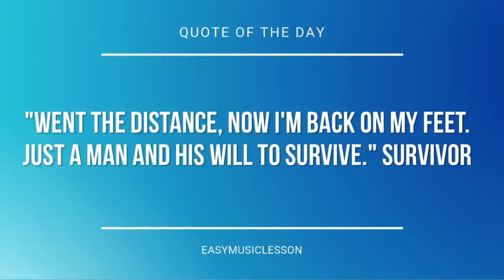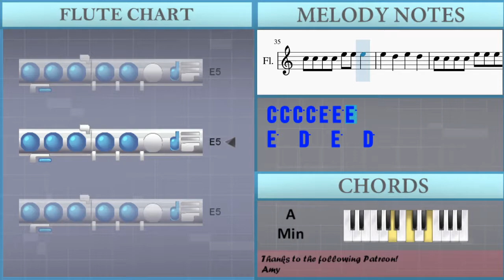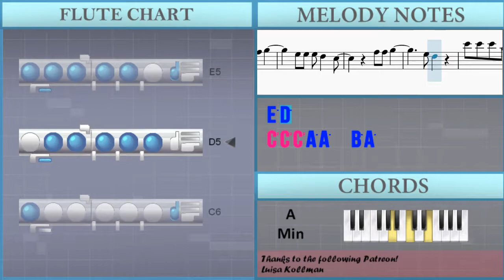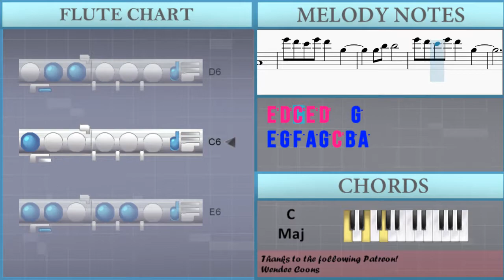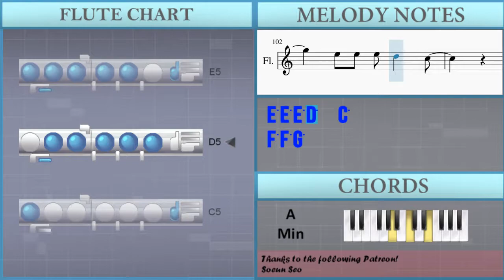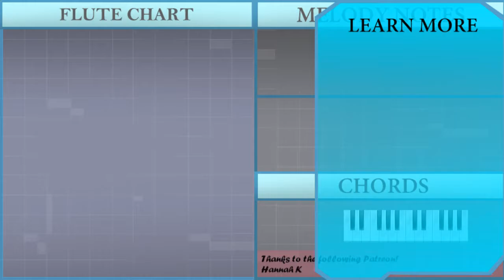How to play Pursuit Of Happiness ft MGMT by Kid Cudi on Flute (Tutorial)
The easiest way to learn how to play Pursuit Of Happiness ft MGMT by Kid Cudi on the flute. It's a flute tutorial for Pursuit Of Happiness ft MGMT by Kid Cudi.

EasyMusicLesson teaches you to play the your favorite instrument, through easy and simple animation so that you too can learn how to play Pursuit Of Happiness ft MGMT by Kid Cudi on the flute easily. A flute tutorial with visual animation graphic.

Chords of Flute arrangement:
C Maj   A Min   E Min   C Maj   A Min   E Min   C Maj   F Maj
A Min   C Maj   F Maj   A Min   C Maj   A Min   E Min   C Maj
A Min   E Min   C Maj   F Maj   A Min   C Maj   F Maj   A Min
A Min   C Maj   F Maj

Melody notes of Flute:
C5 C5 C5   E5 E5 E5
E5 E5 E5   E5 E5 E5
E5 E5 E5 E5 E5 D5 D5 D5
E5 E5 E5 E5 E5 E5 E5 E5
C6 C6 C6 A5 A5 A5 A5
A5 A5 A5 A5     G5
A5 A5 A5 A5 A5 A5 G5 G5
C5 C5 C5   F5 F5 F5
C6 C6 C6 A5 A5   B5 A5
G5 G5 E5 G5 A5 G5
A5 A5 A5 E5 D5   C5
E5 D5
E5 D5
C5 C5 C5 C5 E5 E5 E5
G5   G5   G5   G5
E5   D5   E5   D5
C5 C5 C5 C5 E5 E5 E5 E5
G5   E5 D5 G5 E5 E5 D5
C5 C5 C5   E5   E5
E5 D5 D5   E5 D5 D5
C6 C6 C6 A5 A5   B5
A5   G5   A5   G5
A5   G5 E5 E5 D5
C5 C5 C5 C5 F5 F5 F5 F5
E5   E5 E5 E5 D5
C5 C5 C5 C5 F5   F5 F5
G5   E5 E5 E5 D5
E5 D5
E5 D5
G5 G5
C6 C6 A5 A5 A5 A5 A5
E5 D5
C6 B5 A5 C6 B5   E5
G5 G5
C5 E5 D5 F5 E5 A5 G5 F5
E5           A4
C5 D5 E5 D5
A4
E6 D6 C6 E6 D6   G5
G5 B5 B5
E5 G5 F5 A5 G5 C6 B5 A5
G5           C5
E5 F5 G5 F5
C6
E5 D5
E5 D5